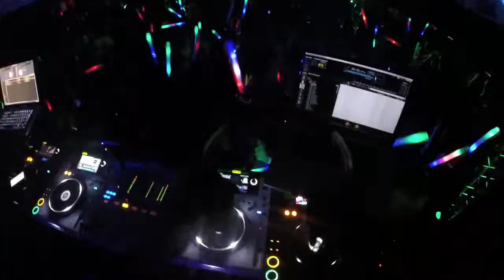Active Sounds INC w/Dyphekta @ Fullerton High School